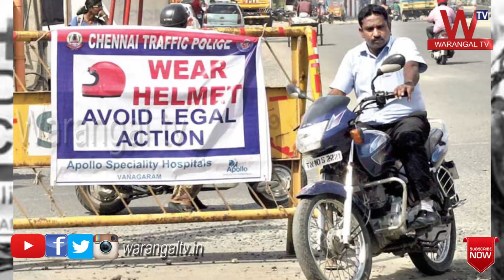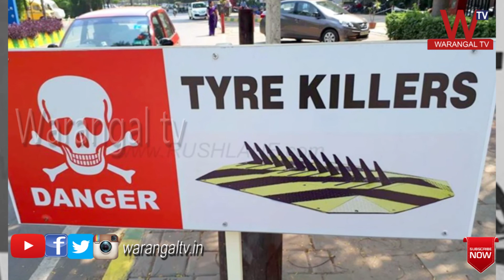Tyre Killers for Indian Roads to Stop Wrong Side Driving || Latest Traffic Rules Updates